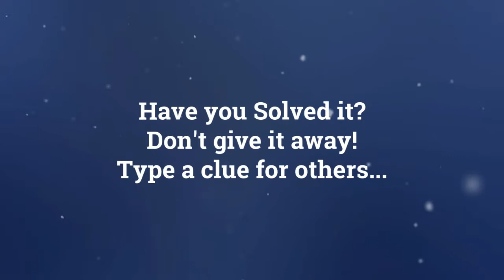StopwatchChampions No. 2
Can you get our StopwatchChampions?
Use the visual clues to find the heroes of motorsport.
You might have to be a bit canny.
But don't give the answer away please.
Just type a cheeky clue for others!
Good luck!